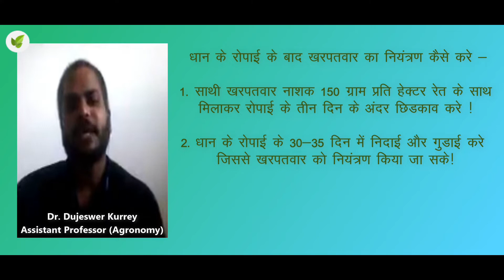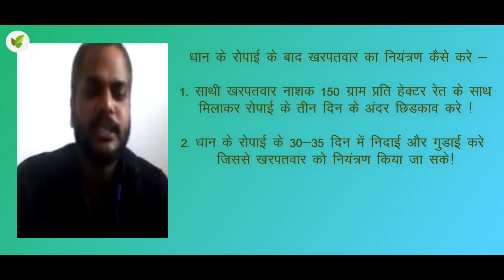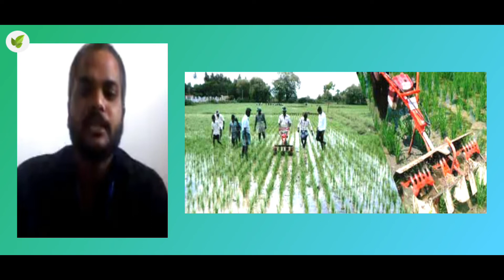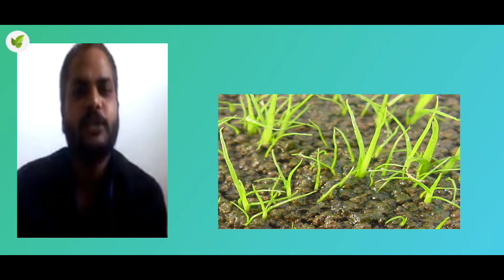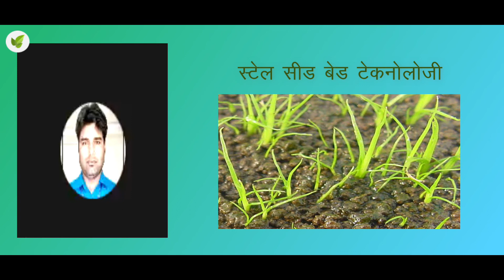खरपतवार से छुटकारा भाग - 2 | धान में खरपतवार से निजात | जानकारी | कृषि नेटवर्क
जानें अन्य फसलों के विषय में, जुडें लाखों किसानों से कृषि नेटवर्क ऐप पर
एंड्रॉइड ऐप डाउनलोड करें :👇